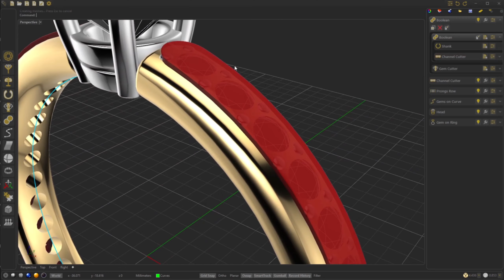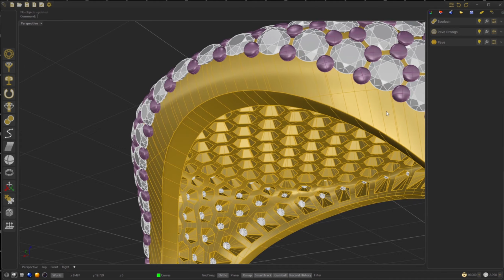CrossGems - Teaser - 3D Jewelry Design Software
Welcome to CrossGems, a profesional jewelry design software 3D.

💎 Our software is specialized in jewelry, we thought about how to make the program more efficient so that all users can easily make amazing rings.
With an easy learning curve and more than 100 tools CrossGems is the best choice in the market for all kind of users and designers.
Haven't try yet?